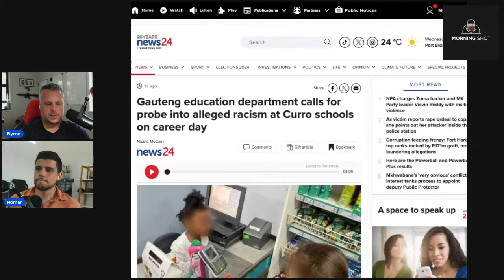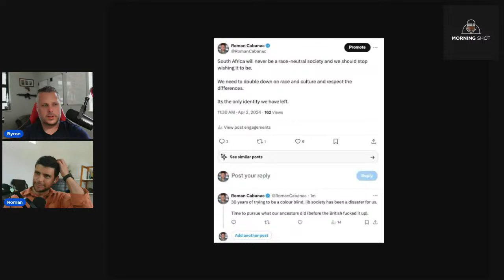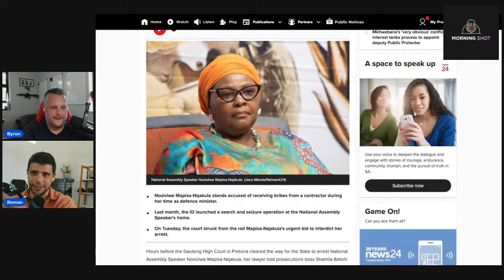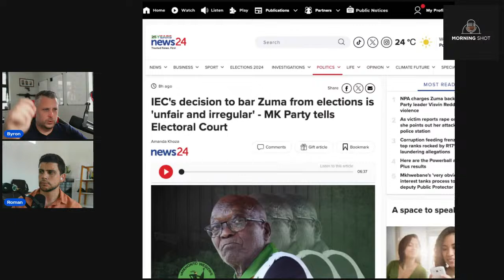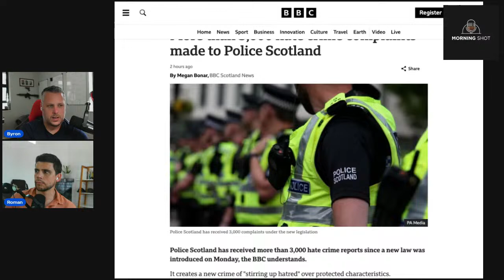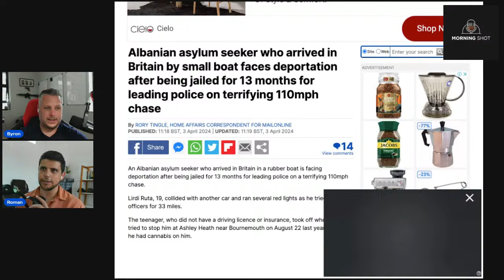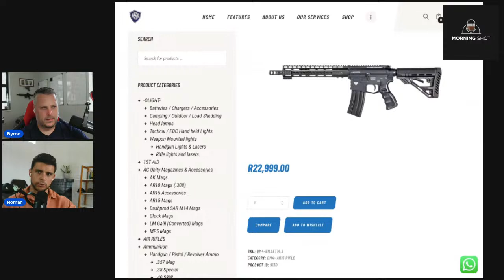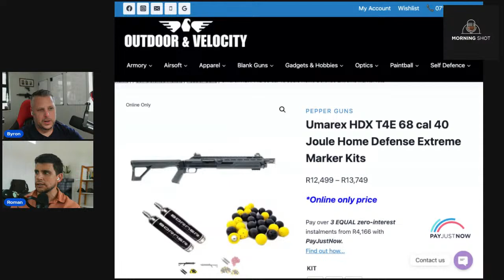Racism Allegations | Election 24 | Zuma's MK Ban | Scottish Hate Crime Bill | Answering Comments